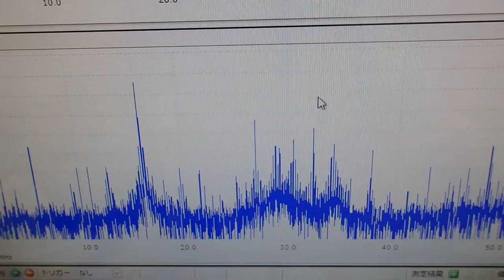メガヘルツの超音波を利用する超音波システム技術 ultrasonic-labo